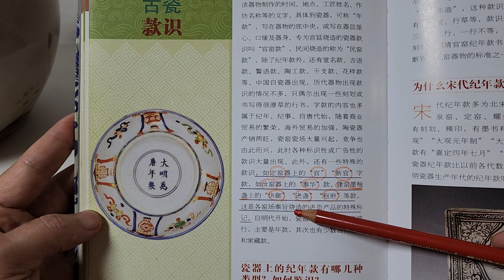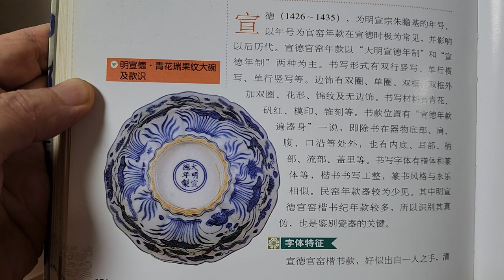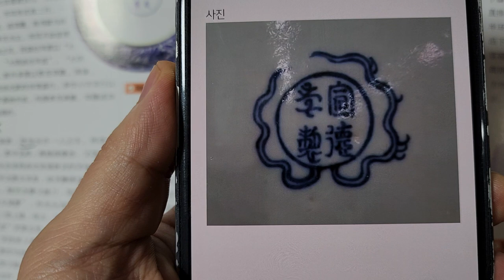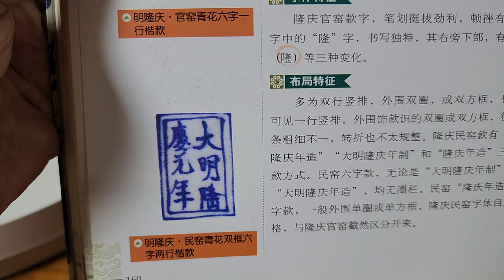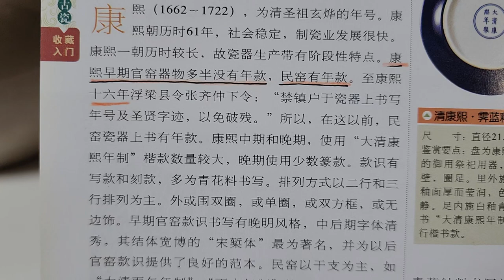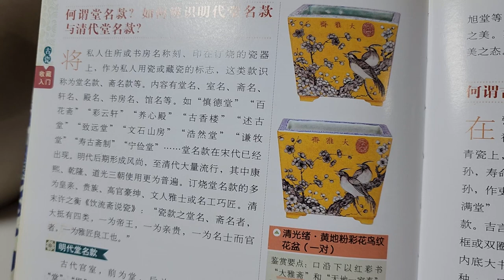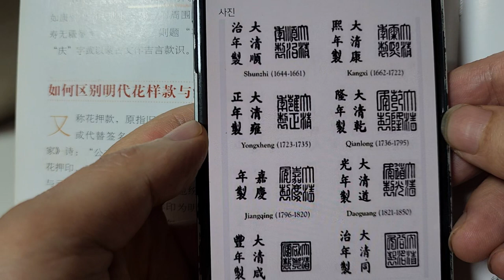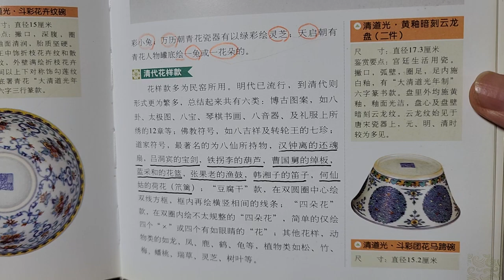짱가몽도썰6ㅡ중국도자기 관지 이해하기2/분채미황유일로연과문항..골동 소개/중국도자기/짱가몽(01073388729)/구독ㆍ좋아요는 ♡♡입니다^^감사합니다^^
@일로연과ㅡ과거시험인 소과ㆍ대과를 연이어 합격기원하는 문양ᆢ특히 게 껍질은 딱딱한 갑을 의미하고 갑은 장원급제를 말함
건륭때 궁정화가인 욱영관지가 기물 상단에 있슴ᆢ바닥엔 건륭년제 관지

싯구해석ㅡ
연꽃에 맺힌 이슬방울에 향기가 남아있고
가을 달이 물에 비치니 달이 두개가 되고
강촌에 벼가 익어가는데 게는 살이 찌는데
나그네는 무슨 일이 있어 길을 나서는가
중양절에 다시 만나세~~